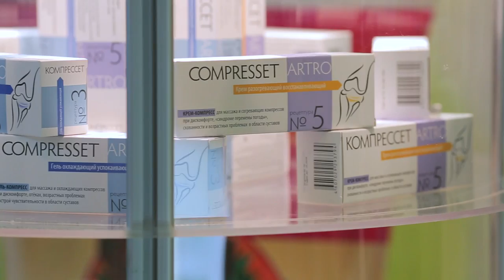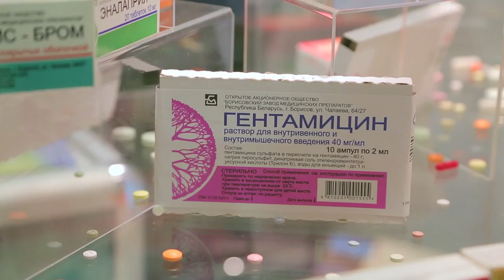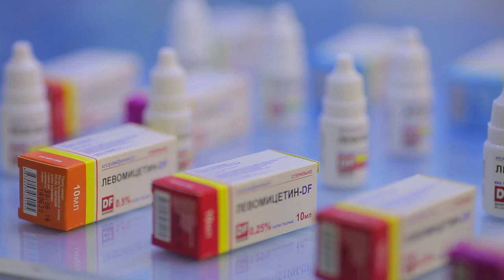Видеорепортаж с выставки АПТЕКА 2014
Международная специализированная выставка АПТЕКА 2014